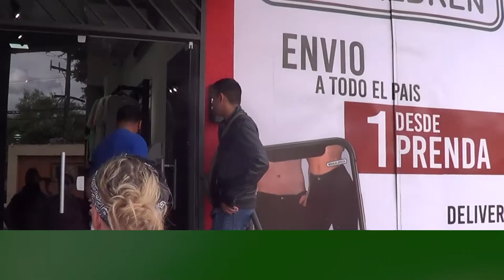SAN VICENTE SE VISTIÓ DE FIESTA - REINAUGURARON PRIMERA TIENDA WHAALDREN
SAN VICENTE SE VISTIÓ DE FIESTA
REINAUGURARON PRIMERA TIENDA WHAALDREN
La aguardada reapertura de su primer local, ahora como sucursal, esta mañana, coincide con el 40° aniversario de la tradicional marca de vestuarios femeninos y masculinos WHAALDREN, que se convirtió en tendencia en las décadas de 1980 y 1990, que tuvo un pequeño declive para reestructurar la empresa y en años recientes, revitalizarla para volver a ser tan importante como lo fue en el pasado, como lo es hoy en día.
Recordadas publicidades con éxitos musicales en diferentes años, marcaron un antes y un después en la industria textil.
SALVAJE OESTE, de los británicos ESCAPE CLUB, en 1989, EL RITMO TE ATRAPARÁ, de Gloria Estefan y Enrique García para la Miami Sound Machine (Máquina Sonora de Miami), de 1987, para la campaña ARENA DORADA, pasando por EXPERIENCIA RELIGIOSA del madrileño ENRIQUE IGLESIAS en 1996 para la campaña FASHION JEANS, PÍNTAME, del puertorriqueño ELVIS CRESPO, en EL 2000, hasta JIVE BUNNY Y LOS MASTER MIXERS, en un spot ambientado en la década de los 50’s, en  1989, con la remezcla de TUTTI FRUTTI, de LITTLE RICHARD, son algunas publicidades de la marca que tuvo como primera sede en el emblemático Barrio San Vicente.